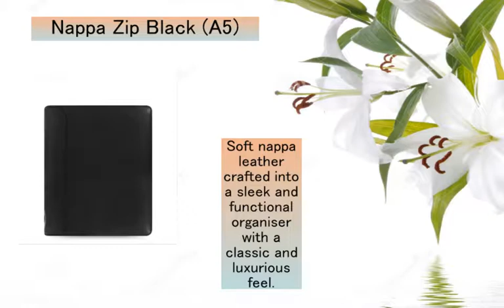Nappa Zip Black A5 | Organiser World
Soft nappa leather crafted into a sleek and functional organiser with a classic and luxurious feel.
Left Hand Details: six card pockets, one vertical slip pocket, one elastic pen loop
Right Hand Details: one vertical slip pocket, one horizontal slip pocket, one elastic pen loop
Diary Type: week on two pages current dated diary

Special Features:
one exterior zipped pocket
one exterior slip pocket
Exterior Rear Features: one vertical zipped pocket

Contents-
week on two pages current dated diary
ruler/page marker
to do
indices
white notepaper
coloured notepaper
top opening envelope
please note contents may vary to those listed or shown in product images
Material Exterior: deluxe full grain cow nappa leather
Material Interior: deluxe full grain cow nappa leather

Dimensions-
Height: 25cm
Width: 20.4cm
Depth: 3.5cm
Closure Detail: zip closure with leather zip pull
Ring Mech: 2.5cm